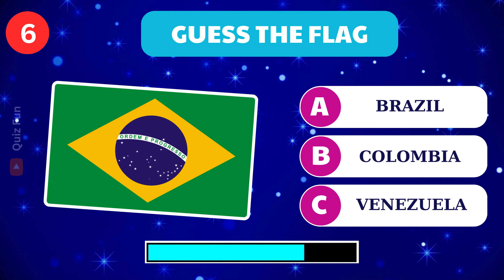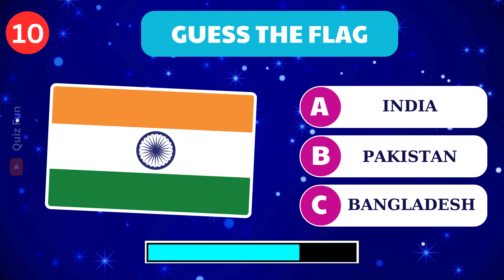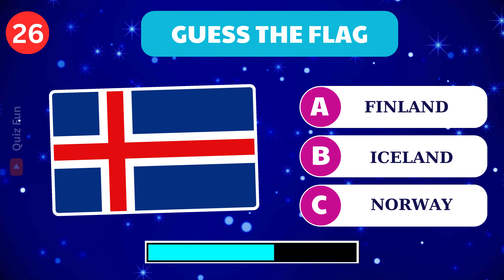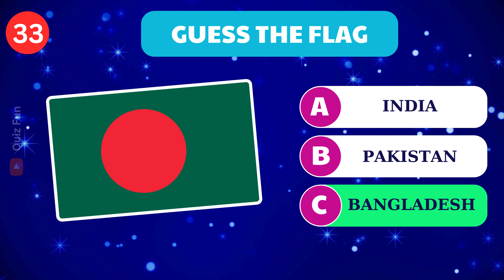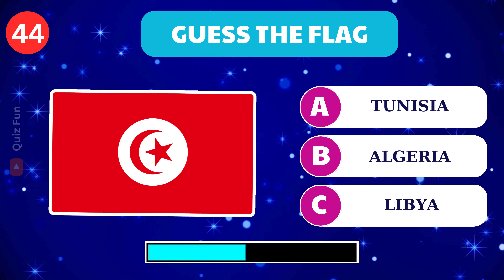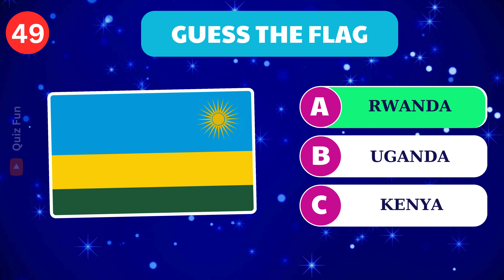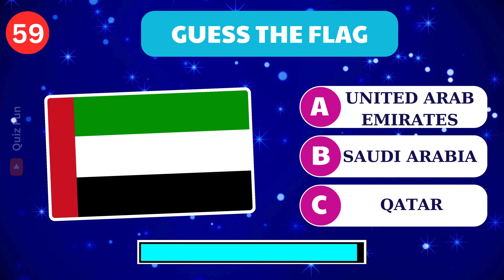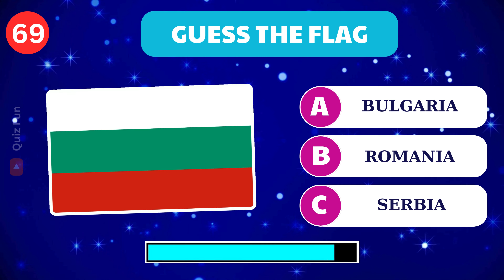Guess 70 Country Flag in 5 Second | 🚩World Flags Quiz | Flag By Image Quiz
Guess 70 Country Flag in 5 Second 🚩 Embark on a global adventure with our "Flag Fever Challenge"! Can you identify these world flags? Test your knowledge, compete with friends, and discover the stories behind each flag. Hit play and let the guessing game begin! 🎉🌐